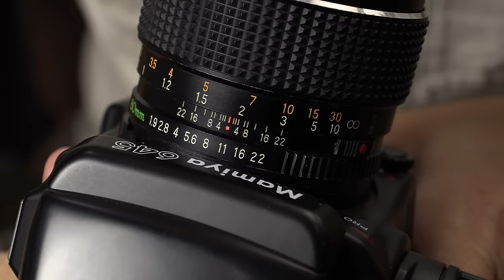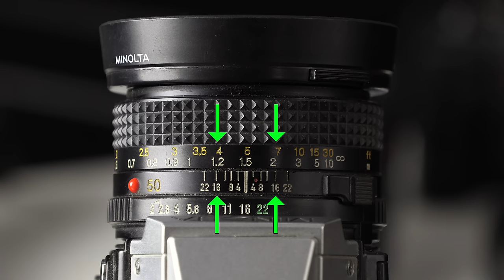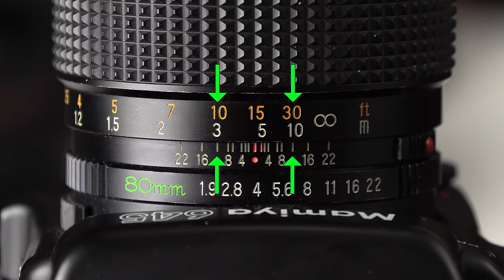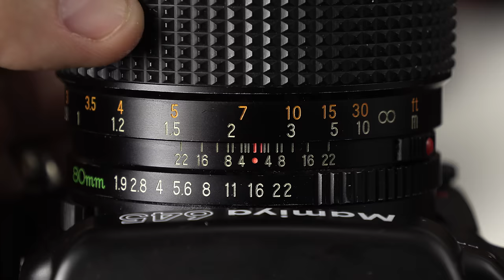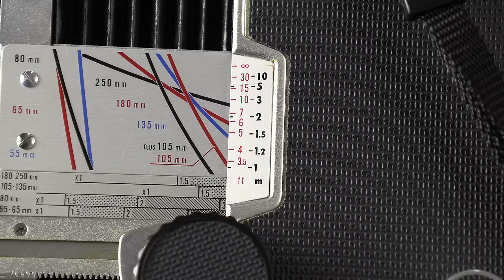Lens Depth of Field Scales & Hyperfocal Distance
CHAPTERS:
- Intro: 00:00
- What lenses will it work with: 00:11
- The difference between a viewfinder & rangefinder: 1:32
- How to read and use the Depth of Field scale: 4:24
- How it works on a Mamiya C220: 8:14
- How it works on a Mamiya RZ67: 10:18
- How it works on a 6x17 panoramic camera: 11:58
- Hyperfocal distance explained: 12:59
- When the infinity mark is wide: 16:25
- Final disclaimer: 17:36

HOW TO SUPPORT:
If you benefited from this video and want to buy me a beer, check out either of the following links:

PLUGS:
- Follow my new project “Previously Taco Bell” and on Instagram @previouslytacobell

VIDEO DESCRIPTION:
Some camera lenses have a handy little feature built in to them called a “depth of field scale”. You’ll find it often on older manual-focus film camera lenses and sometimes on modern auto-focus lenses designed for those digital doohickey’s everyone’s raving about.

If your lens has it, congratulations, my friend. Because whether it’s an SLR, TLR, rangefinder, or mirrorless camera, you’ll be able to use that scale to gain extra insight into the ideal place to focus and what aperture to use to achieve your desired depth of field. It’s simple to use, easy to understand, and an absolute thrill to apply out in the field (THRILLING, I tell you).

In this video I’ll show you techniques for making use of the depth of field scale on cameras that allow you to visually determine where the lens is focused (like on an SLR, TLR, or rangefinder camera) *AND* on cameras where you can’t visually determine focus, like on an external viewfinder style 6x17 camera. Can you say “Fuji GX617”, anyone? Can you also say, “damn I want that camera”? And “holy sh*t it costs that much?”

We’ll also look at what the hell hyperfocal distance is and how to dial it in on just about any camera.

Huh… Normally my video descriptions deteriorate into a jumbled mess of unrelated thoughts by the end of it. I kept it together pretty well this time.